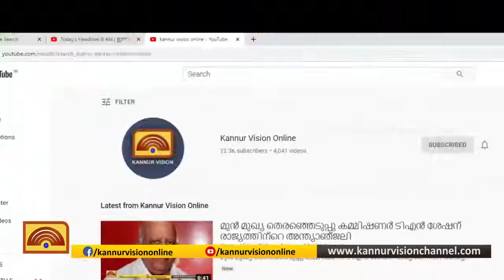കണ്ണപുരത്ത് കൃഷി നാശം